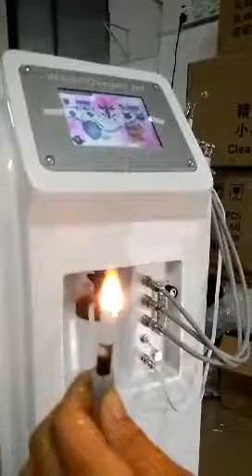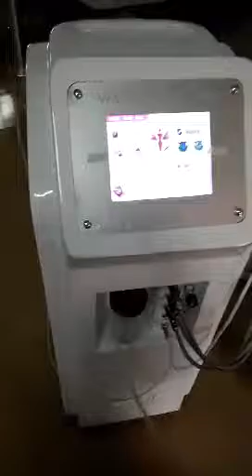Guangzhou Empire Beauty Tech CO., LTD--Water oxygen jet peel Skin rejuvenation machine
Guangzhou Empire Beauty Technology CO., LTD which founded in 2006 is a high tech enterprise which integrates the R&D, production, and sales of professional slimming beauty equipment and various salon furniture .Our Manufacturer has advanced technology in electrical synthesis. Meanwhile we have established not only a leading experiment center for electronic equipments but also a quality control and test system. Now covering  laser skin treatment, hair removal , anti-aging equipment and slimming serious, etc.

Wechat: 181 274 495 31